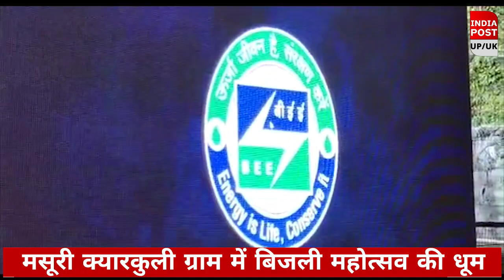मसूरी क्यारकुली ग्राम में बिजली महोत्सव की धूम, ऊर्जा संरक्षण के बारे में किया गया जागरूक।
Indiapost UP/UK